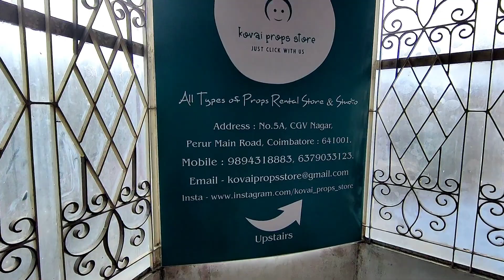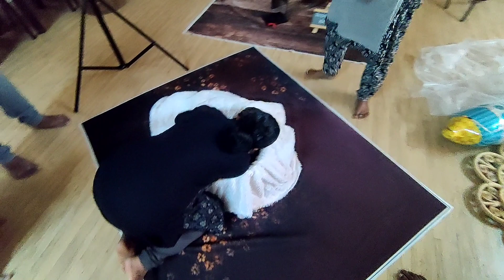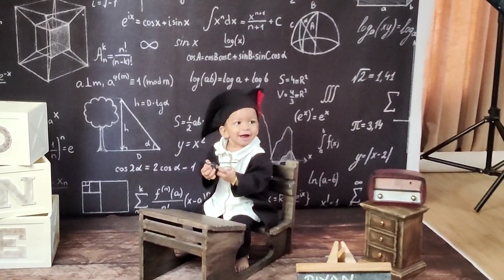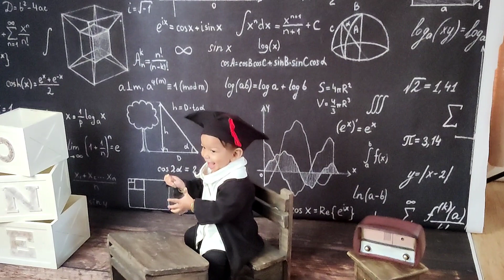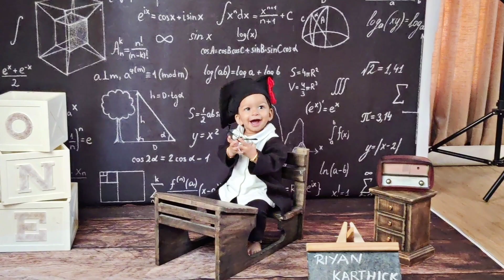Riyan's photoshoot attrocities 🤩😂 Theme photoshoot ❤️😀